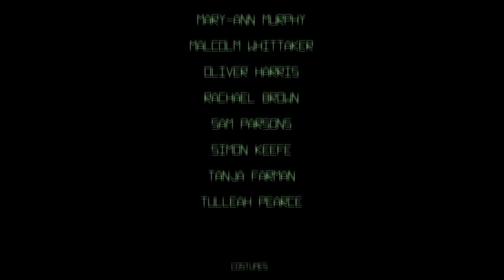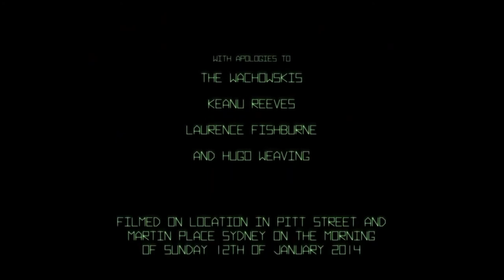Film Focus Present: Exclusive Directors Commentary of The Matrix Redux by Richard DeDomenici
In this exclusive video Richard DeDomenici talks Film Focus through his Redux of the Matrix.